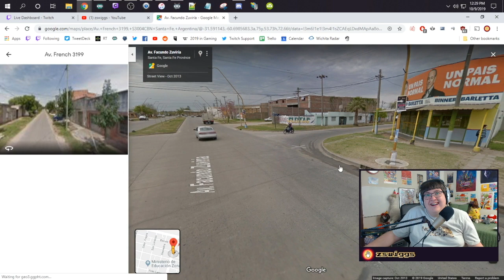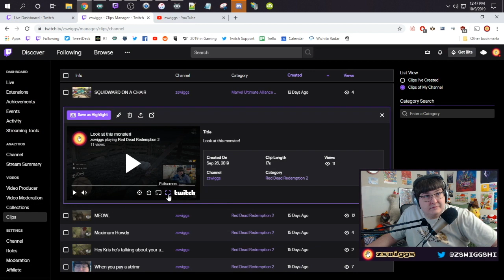Yooka-Laylee and the Impossible Lair - Let's Play! Part 9 - with zswiggs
Part 9. on October 9th, 2019. A new part is released each day at Noon ET until the series is complete.

Yooka-Laylee and the Impossible Lair, was announced on June 2019. In contrast to its predecessor, the game is set in 2.5D levels resembling those of the Donkey Kong Country series, although it does contain a 3D overworld. Yooka and Laylee have to rescue Queen Phoebee's Royal Beettalion to take down Capital B's Impossible Lair and bring order to the Royal Stingdom by stopping Capital B using the Hive Mind.